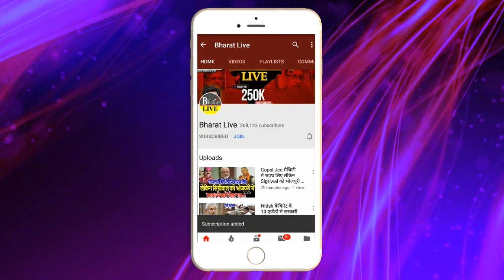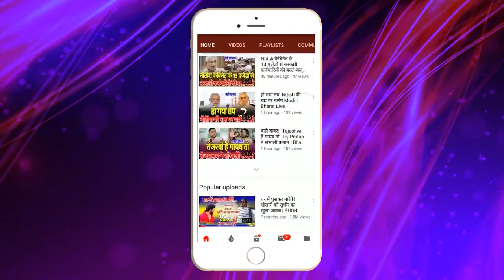बड़ा झटका: नीतीश सरकार को जातीय जनगणना कराने का नहीं है पावर कोर्ट में केंद्र सरकार ने फंसा दिया...